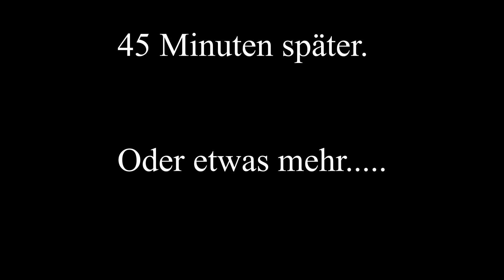Crunchy Duroc Baby Back Ribs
Mein Werkzeug:

zu unseren nachhaltigen Nussbaum-Schneidebrettern: gourmetholz.de

Broil King Regal 690XL

Charbroil Digital Smoker

Grill Gloves

Es handelt sich hier immer um Produkte, mit denen wir gute Erfahrungen gemacht haben. Wenn ihr einen dieser Amazon-Links nutzt um etwas zu kaufen, unterstützt Ihr meinen Kanal. Es entstehen keine Mehrkosten für euch!

Liebe Grüße,
eure Lydia